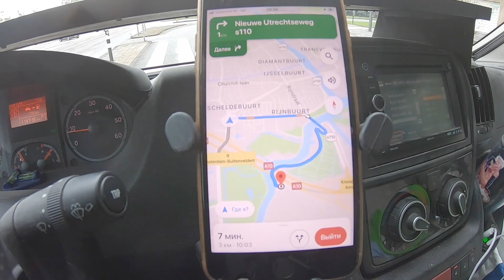30 лет в Германии